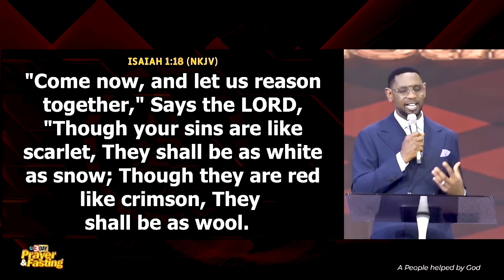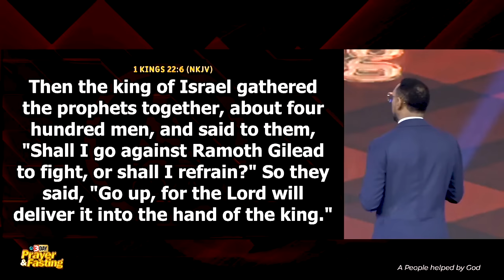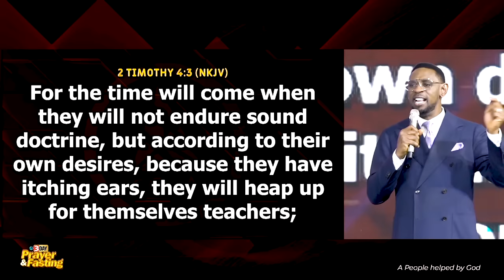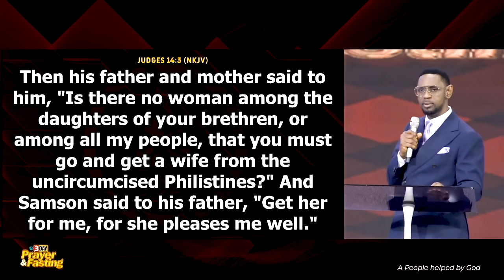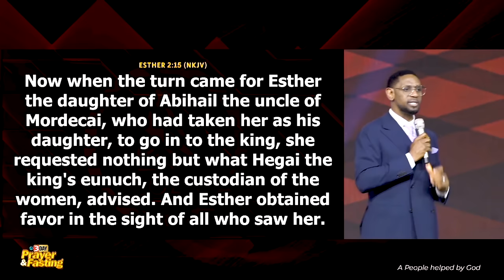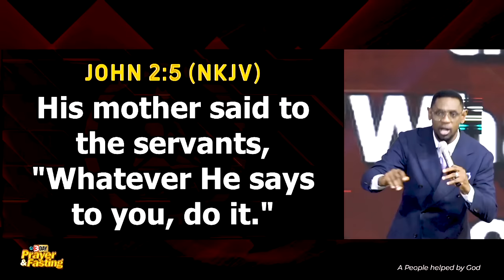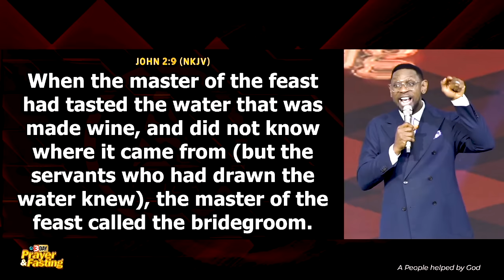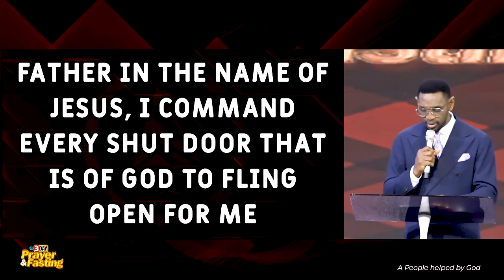Do What The King Wants | Pastor Biodun Fatoyinbo | 3 Day Prayer & Fasting, Day 2 | 16-04-2024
Many people want to serve God on their terms.

They look to do the things that feel right to them. This is the major reason a lot of people are stuck. Doing what the King Says is a guarantee to experiencing open doors. Doors open to you by obedience, not activity.

Preacher: Pastor Biodun Fatoyinbo
Sermon Title:  Do What The King Wants
Service: COZA 3 Day Prayer & Fasting Services, Day 2 (April 16, 2024)

For First-fruits, use the following details:
NIGERIA
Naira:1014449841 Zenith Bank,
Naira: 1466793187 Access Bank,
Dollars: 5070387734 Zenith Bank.